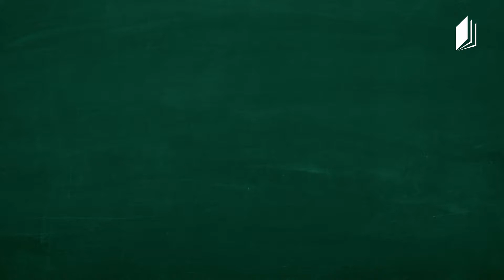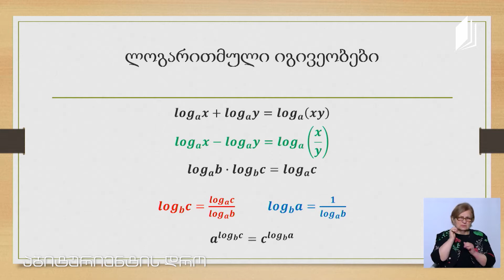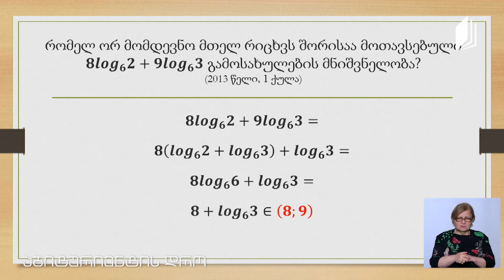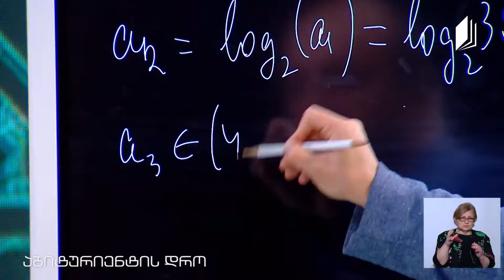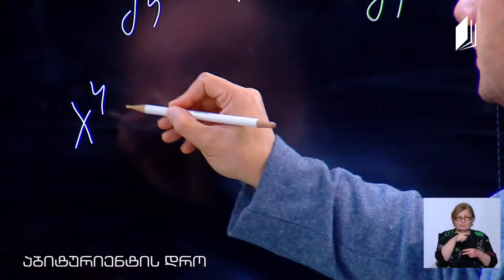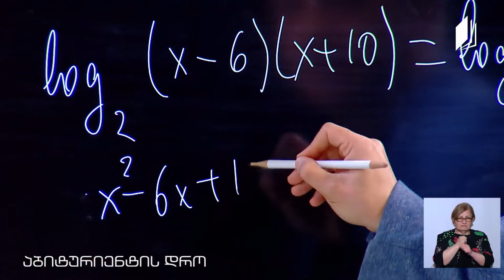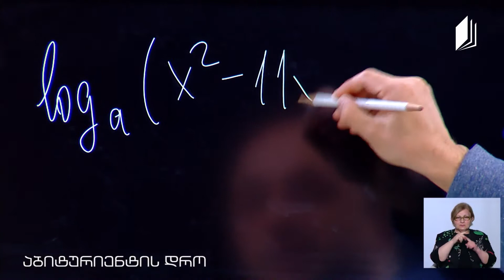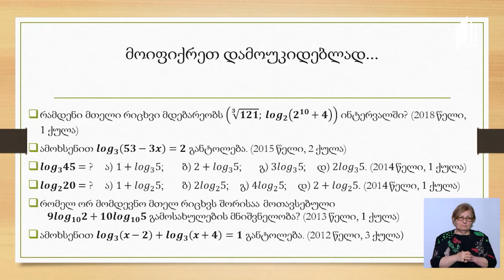Matematik, Sınıf XII, Logaritma Uygulamaları, 4 Haziran 2020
Eğitimci: Dimitri Arabidze

26 Mayıs 2020 - Batum, Gürcüstan